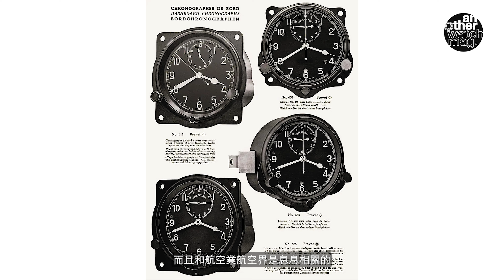親身睇Breitling全新Avenger系列及龍年限量版Chronomat 42 Chronograph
今次帶了一批Breitling的新錶給大家看。在看新錶之前先說說關於Breitling最近發生的大事。早於月初我們的2023年大事回顧也分享過，去年底品牌發佈了一個新的消息，宣布正式收購Universal Genève這個超過100年歷史的品牌。他們於1894年在瑞士的Le Locle成立，在上世紀大概二、三十年代，這個品牌挺受錶迷的歡迎，尤其是型號Tri-Compax Eric Clapton的一款全日曆的手錶，到今時今日仍然是收藏家的目標。但因為石英危機的關係，品牌於1989年輾轉賣到寶光集團的手上，亦即是精工和Grand Seiko在香港和亞洲一些地區的獨家代理通城的母公司。

接著說回新錶，Breitling去年推出了全新系列的Avenger腕錶。品牌和航空業關係非常密切，他們在上世紀大概二、三十年代，第三代掌舵人Willy Breitling就成立了一個航空部門，專為一些航空公司設計和製造一些飛行時計。第一代Avenger系列於2001年面世，今次推出的全新Avenger系列有三個不同的型號，包括44毫米的Chronograph、44毫米的GMT和42毫米的Automatic。

到最後我們來介紹一下今年的龍錶，今次是Breitling首次推出生肖錶，品牌選擇了Breitling的Chronomat 42計時腕錶來造龍年限量版腕錶。鋼製錶殼直徑42毫米，錶圈採用鉑金打造，外型跟普通版Chronomat 42的設計是沒有什麼分別，採用洋蔥頭錶冠、凸起的錶圈刻度，而在錶盤的9點鐘位置則飾有一個紅色的飛龍圖案。搭載獲瑞士官方天文台認證的B01自動上鍊機芯，動力儲存約70小時，防水深度大概200米；錶底亦飾有一個飛龍的圖案。限量88枚，售價約$75,900。

希望大家喜歡我們的影片，如果大家有任何意見，又或者想看其他腕錶，歡迎在下方留言給我們。如果大家喜歡我們的短片，請你幫忙 like、share，還要訂閱這個頻道，以及按下小鐘仔呀。多謝！